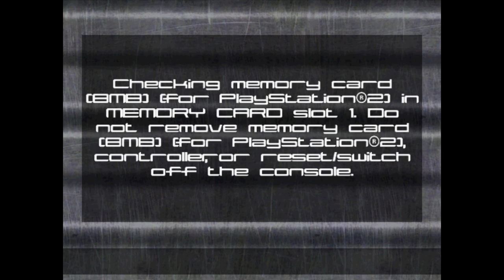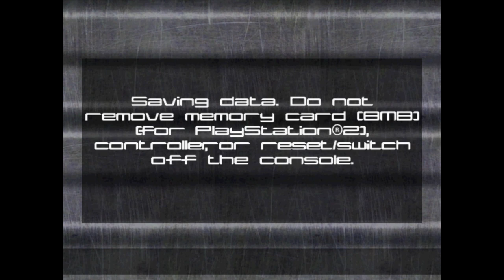Xtreme Quads - PlayStation 2 Gameplay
Developed by Mere Mortals and published by Phoenix Games, Xtreme Quads is what happens when your clueless mom or senile grandma gives you this instead of ATV Offroad Fury or MX vs ATV Unleashed. Seriously, this is the definition of PS2 shovelware. Thankfully this never made it out of PAL regions, as is usually the case with Phoenix Games.